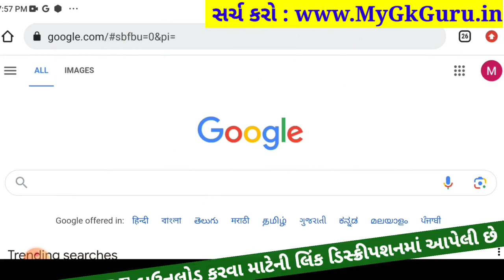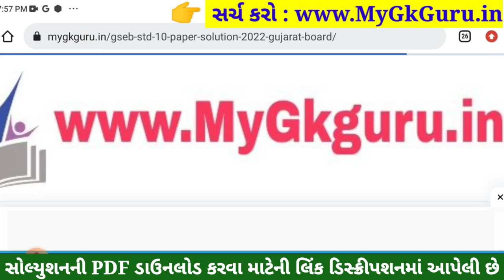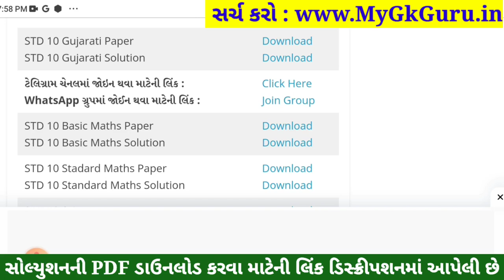STD 10 Gujarati Paper Solution 2023 80 Marks, STD 10 Gujarati Pratham Pariksha Paper Solution 2023